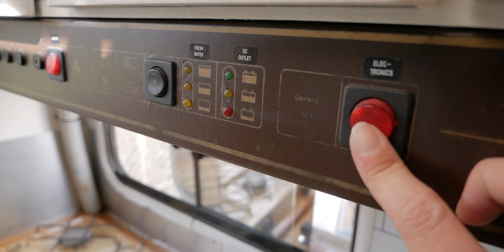VLOG CAMPING-CAR #13 | 3 ans après, on rénove encore notre (vieux) Camping-Car !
Hello,

On espère que tout va bien pour toi depuis notre retour en France en décembre dernier. Car oui, on a bien terminé notre voyage en Espagne dont on continue de publier régulièrement les vidéos sur notre chaîne !

Et d'ailleurs, après plus d'un an et demi en tant que nomades digitaux et un hiver dans un appartement meublé en Alsace, nous sommes près à entamer quelques rénovations sur notre camping-car afin de repartir dans quelques mois sur les routes de France !

Car oui, c'est en vivant dedans qu'on se rend compte que toutes nos précédentes rénovations et aménagements, n'étaient pas tout à fait adaptées à notre quotidien et à notre façon de voyager.

Alors, pour ce premier VLOG voyage en camping car, on te fait refait la visite et on te présente ce qui va réellement changer !

▬▬▬▬▬▬▬▬▬▬▬ VIDÉOS ASSOCIÉES  ▬▬▬▬▬▬▬▬▬▬▬

⏰ Accédez directement aux différentes parties de cette vidéo :
00:00 : Introduction
00:29 : Générique
01:08 : Nettoyage après l'hivernage
05:10 : Check de l'emplacement batterie
06:37 : Surprise dans le frigo
07:42 : Check de l'électricité
10:42 : Explication des nouveaux travaux
16:52 : Conclusion et récapitulatif

▬▬▬▬▬▬▬▬▬▬▬ INFOS▬▬▬▬▬▬▬▬▬▬▬

🚌 CAMPING-CAR
 Notre camping car : C25 Burnster de 1988 Essence 2.0

Caméra : Lumix GX80
Micro : Rode VideoMicro
Trépied : Ulanzi MT-11
Drone : Dji Air2s